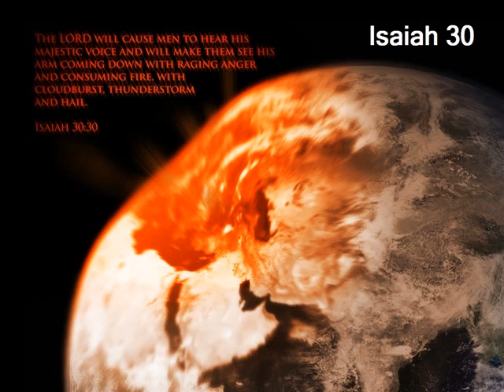Isaiah 30 (with text - press on more info.)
Isaiah 30 (New International Version)

Isaiah 30

Woe to the Obstinate Nation

 1 "Woe to the obstinate children,"
       "to those who carry out plans that are not mine,
       forming an alliance, but not by my Spirit,
       heaping sin upon sin;
 2 who go down to Egypt
       without consulting me;
       who look for help to Pharaoh's protection,
       to Egypt's shade for refuge.

 3 But Pharaoh's protection will be to your shame,
       Egypt's shade will bring you disgrace.

 4 Though they have officials in Zoan
       and their envoys have arrived in Hanes,

 5 everyone will be put to shame
       because of a people useless to them,
       who bring neither help nor advantage,
       but only shame and disgrace."

 6 An oracle concerning the animals of the Negev:
       Through a land of hardship and distress,
       of lions and lionesses,
       of adders and darting snakes,
       the envoys carry their riches on donkeys' backs,
       their treasures on the humps of camels,
       to that unprofitable nation,

 7 to Egypt, whose help is utterly useless.
       Therefore I call her
       Rahab the Do-Nothing.

 8 Go now, write it on a tablet for them,
       inscribe it on a scroll,
       that for the days to come
       it may be an everlasting witness.

 9 These are rebellious people, deceitful children,
       children unwilling to listen to the LORD's instruction.

 10 They say to the seers,
       "See no more visions!"
       and to the prophets,
       "Give us no more visions of what is right!
       Tell us pleasant things,
       prophesy illusions.

 11 Leave this way,
       get off this path,
       and stop confronting us
       with the Holy One of Israel!"

 12 Therefore, this is what the Holy One of Israel says:
       "Because you have rejected this message,
       relied on oppression
       and depended on deceit,

 13 this sin will become for you
       like a high wall, cracked and bulging,
       that collapses suddenly, in an instant.

 14 It will break in pieces like pottery,
       shattered so mercilessly
       that among its pieces not a fragment will be found
       for taking coals from a hearth
       or scooping water out of a cistern."

 15 This is what the Sovereign LORD, the Holy One of Israel, says:
       "In repentance and rest is your salvation,
       in quietness and trust is your strength,
       but you would have none of it.

 16 You said, 'No, we will flee on horses.'
       Therefore you will flee!
       You said, 'We will ride off on swift horses.'
       Therefore your pursuers will be swift!

 17 A thousand will flee
       at the threat of one;
       at the threat of five
       you will all flee away,
       till you are left
       like a flagstaff on a mountaintop,
       like a banner on a hill."

 18 Yet the LORD longs to be gracious to you;
       he rises to show you compassion.
       For the LORD is a God of justice.
       Blessed are all who wait for him!

 19 O people of Zion, who live in Jerusalem, you will weep no more. How gracious he will be when you cry for help! As soon as he hears, he will answer you. 20 Although the Lord gives you the bread of adversity and the water of affliction, your teachers will be hidden no more; with your own eyes you will see them. 21 Whether you turn to the right or to the left, your ears will hear a voice behind you, saying, "This is the way; walk in it." 22 Then you will defile your idols overlaid with silver and your images covered with gold; you will throw them away like a menstrual cloth and say to them, "Away with you!"

 23 He will also send you rain for the seed you sow in the ground, and the food that comes from the land will be rich and plentiful. In that day your cattle will graze in broad meadows. 24 The oxen and donkeys that work the soil will eat fodder and mash, spread out with fork and shovel. 25 In the day of great slaughter, when the towers fall, streams of water will flow on every high mountain and every lofty hill. 26 The moon will shine like the sun, and the sunlight will be seven times brighter, like the light of seven full days, when the LORD binds up the bruises of his people and heals the wounds he inflicted.

 27 See, the Name of the LORD comes from afar,
       with burning anger and dense clouds of smoke;
       his lips are full of wrath,
       and his tongue is a consuming fire.

 28 His breath is like a rushing torrent,
       rising up to the neck.
       He shakes the nations in the sieve of destruction;
       he places in the jaws of the peoples
       a bit that leads them astray.